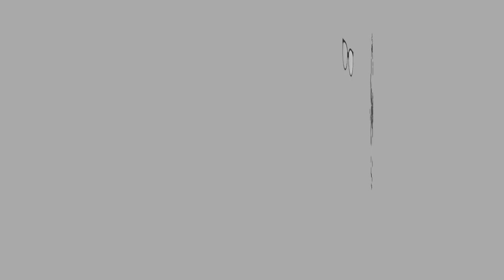ASMR | HALAL ENGLISH BIG BREAKFAST | Eating Sounds | No Talking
Selamat berPKP gais. Jom la layan makan-makan kita tunggu resepi viral apa lak akan muncul. Kita fefeeling omputih hari ni ye. Mukbang English Big Breakfast.

MCO IS BACK. Let's watch eating videos while waiting for new viral recipes.

Let’s Connect

EQUIPMENT:
Camera:

XOXO